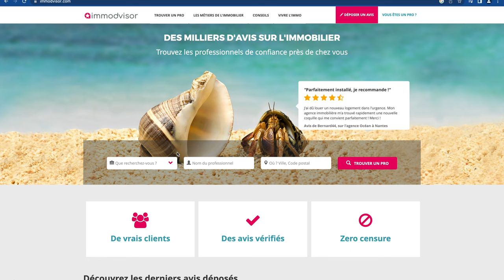Utiliser immodvisor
🛟 Pour trouver un agent immobilier moi je fais comme ça ! Et toi ?

Salut les amis ! 😃 Aujourd'hui, on va parler de comment choisir un agent immobilier. Et oui, c'est pas toujours facile de trouver la perle rare ! Mais pas de panique, on est là pour t'aider ! 🤗

Tout d'abord, il faut savoir que choisir un agent immobilier, c'est comme choisir un ami. Tu vas passer du temps avec lui, lui faire confiance, et surtout, lui confier ton argent ! 💰 Alors, autant bien le choisir !

Pour commencer, il faut regarder son professionnalisme. Est-ce qu'il a de l'expérience ? Est-ce qu'il est compétent ? Est-ce qu'il a une bonne réputation ? Si tu réponds oui à toutes ces questions, c'est déjà un bon début ! 👍

Ensuite, il faut que tu aies confiance en lui. C'est important de se sentir à l'aise avec son agent immobilier, de pouvoir lui poser toutes les questions que tu veux, et surtout, de savoir qu'il va te représenter au mieux. 🤝

Et bien sûr, il faut que tu aies une bonne relation avec lui. C'est comme un mariage, ça doit bien se passer ! 😜 Il doit être à l'écoute de tes besoins, te conseiller au mieux, et surtout, être là pour toi tout au long de la transaction.

Alors, pour résumer, pour choisir un agent immobilier, il faut regarder son professionnalisme, avoir confiance en lui, et avoir une bonne relation avec lui. Et si tu trouves un agent immobilier qui te fait rire en plus, c'est le jackpot ! 😂

N'oublie pas de regarder notre vidéo pour plus de conseils sur comment choisir un agent immobilier, et n'hésite pas à nous dire en commentaire si tu as déjà trouvé ton agent immobilier idéal ! 🏠💕